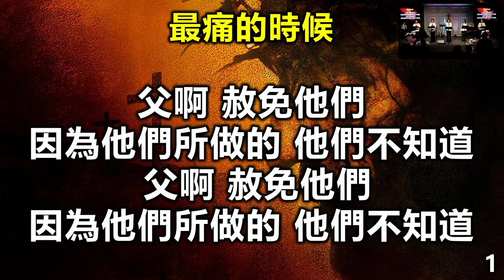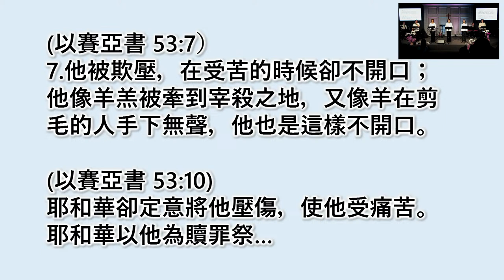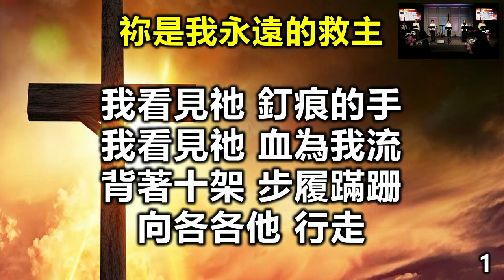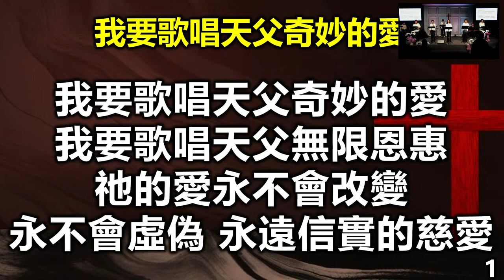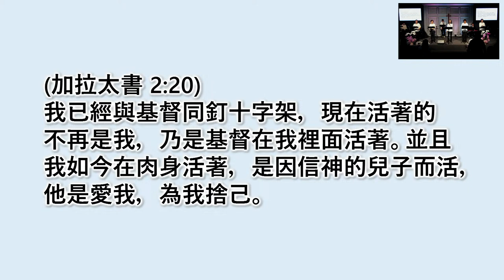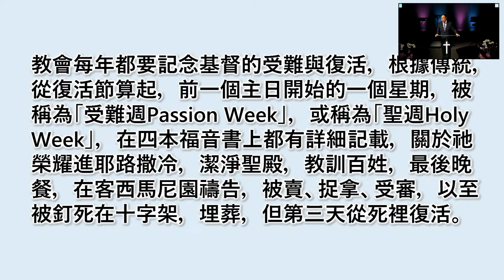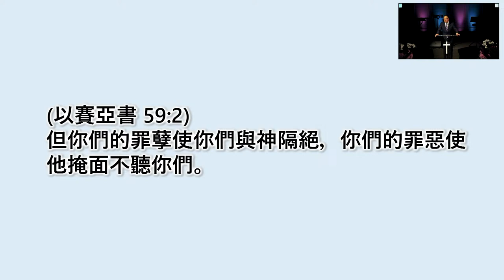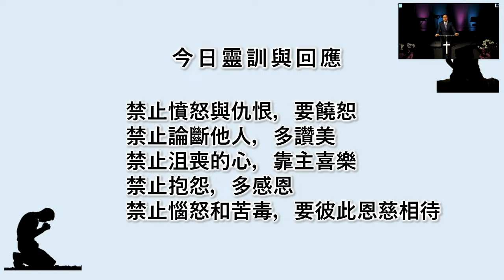1newman 03292024 - Good Friday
記念我 Remember me
作曲: Stan Pethel
歌詞出自哥林多前書11章23-25節

最痛的時候 The most painful time
詩集：天韻16 - 聽見
詞：葉薇心　曲：廖雅慧

神的羔羊Lamb Of God
作曲: Wendy Lin Liu
Lamb Music 小羊詩歌

祢是我永遠的救主You Alone Are My Savior
詞：洪啟元 曲：伍君亞、洪啟元

我要歌唱天父奇妙的愛
版權歸以斯拉出版有限公司

祢永遠如此深愛著我 More Than I Could Know
詞曲：曾祥怡 Grace Tseng

十字架為我榮耀 The cross is my glory
詞曲：Fanny J. Crosby / William H. Doane